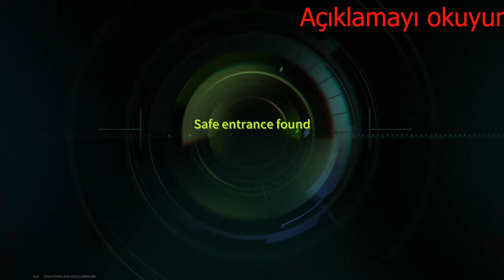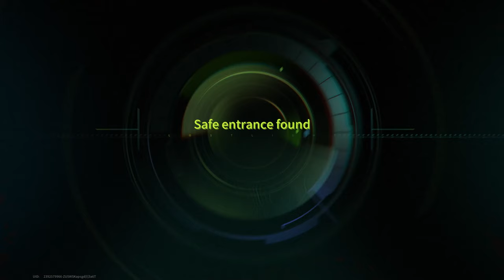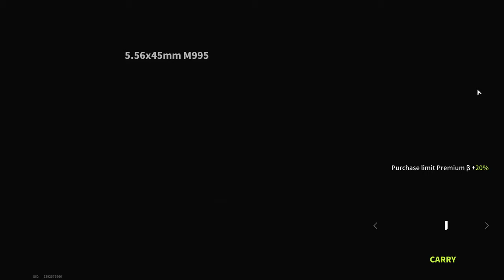KC416 "Son of Mom's Friend" - Simply the Best [In Everything] - Lost Light